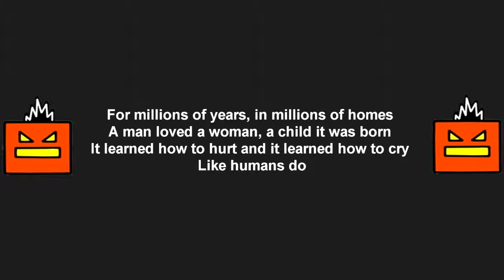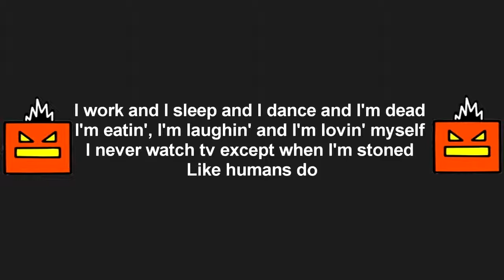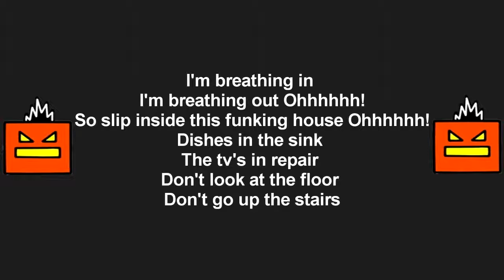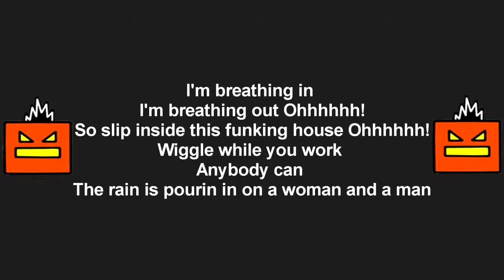David Byrne - Like Humans Do (Letra)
Titulo: Like Humans Do
Artista: David Byrne
Álbum: Look into the Eyeball
Año: 2001

Esta cancion son los mejores rock para todos y son de Windows XP.

David Byrne (Dumbarton, Escocia, 14 de mayo de 1952) es un cantante, guitarrista, compositor, cineasta y actor escocés nacionalizado estadounidense desde los 8 años. Es un músico destacado y fue miembro fundador, vocalista y compositor de la banda Talking Heads (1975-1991).

Letra:

[Verse 1]
For millions of years
In millions of homes
A man loved a woman
A child it was born
It learned how to hurt and it learned how to cry
Like humans do

[Pre-Chorus 1]
I'm breathing in
I'm breathing out
So slip inside this funky house
Dishes in the sink
The TV's in repair
Don't look at the floor
Don't go up the stairs

[Chorus]
I'm achin'
I'm shakin'
I'm breakin' like
Humans do
I'm achin'
I'm shakin'
I'm breakin' like
Humans do

[Verse 2]
I work and I sleep and I dance and I'm dead
I'm eatin', I'm laughin', I'm lovin' myself
I never watch TV except when I'm stoned
Like humans do

[Pre-Chorus 1]
I'm breathing in
I'm breathing out

[Chorus]
I'm achin'
I'm shakin'
I'm breakin' like
Humans do
Ooh, I'm achin'
I'm shakin'
I'm breakin' like
Humans do

[Interlude]

[Pre-Chorus 2]
I'm breathing in
I'm breathing out
Wiggle while you work
Anybody can
The rain is pourin' in on a woman and a man

[Chorus]
I'm achin'
I'm shakin'
I'm breakin' like
Humans do

[Outro]
I'm breathing in
I'm breathing out, oh